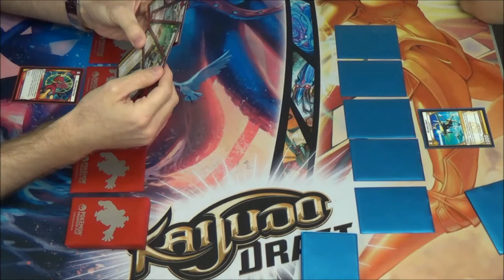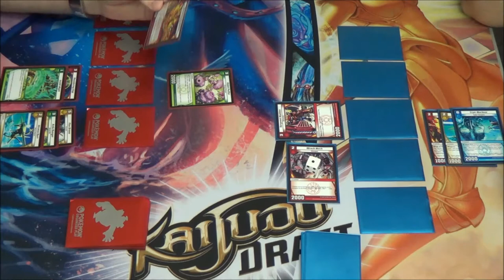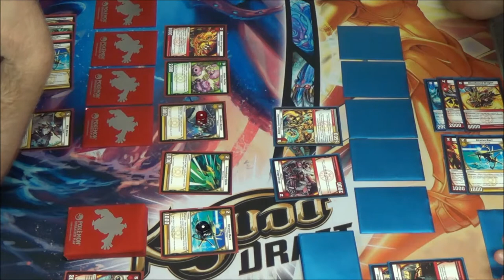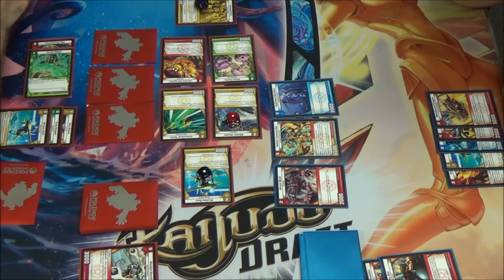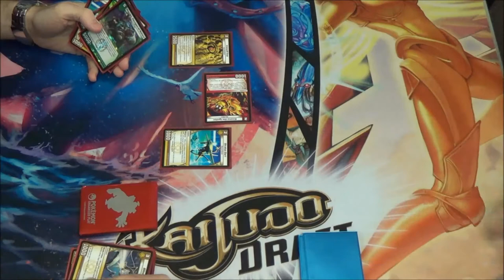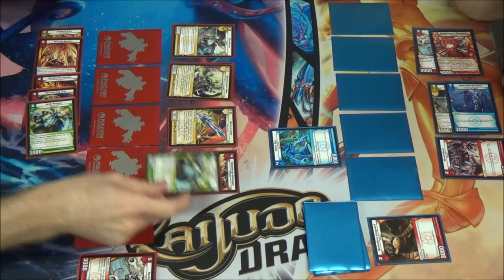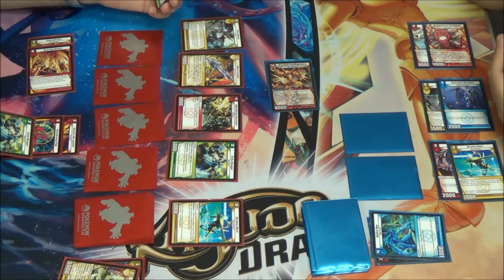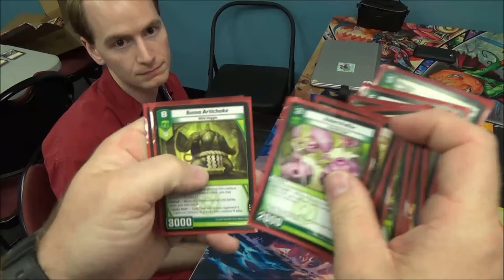Kaijudo - Draft Series #1 - David Woodward vs. Eric Arriola - Round 3 - Winning Deck Tech at the End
Winning draft deck tech at the end of the match.
David Woodward vs. Eric Arriola in the final round of an 8 man draft pod using 3 packs of Quest for the Gauntlet. Enjoy!